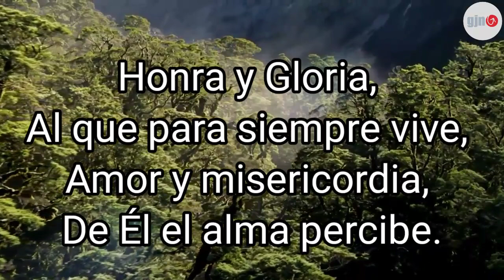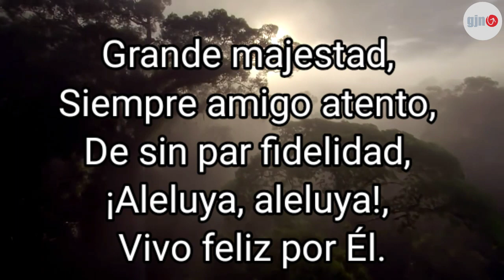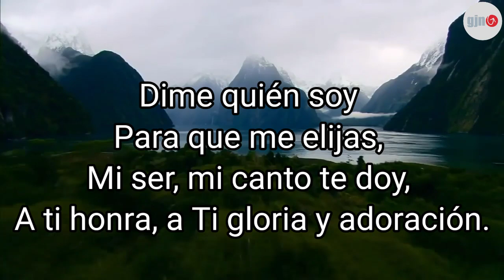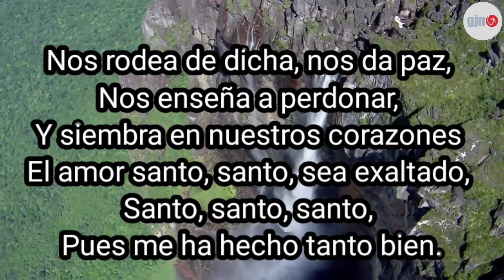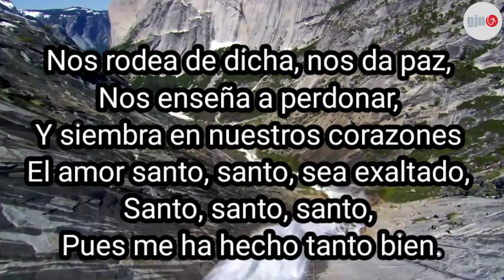08 | Honra y Gloria (Pista) Corario Juvenil -GJN